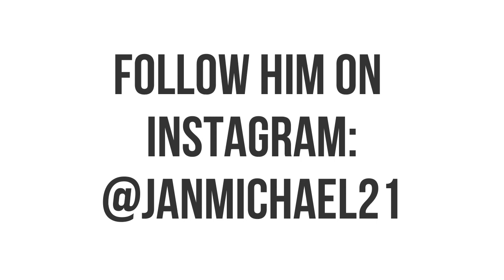🌟Jan-Michael Williams Interview 🌟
Today, I’m very excited to be releasing what we at CPLFever think could be one of our best (and most fun interviews yet) with none other than goalkeeping coach, Jan-Michael Williams.

Now, something that I just love about Jan is how friendly he is.

Jan is really easy going, a joy to be around and talk with. On top of being a super nice guy, his career has been filled with incredible moments many of which we touched on and loved hearing about.

During the interview you get to see on display, just how great a fellow Jan is. We loved covering the various points in his career including, all the caps he has had for his country of Trinidad and Tobago.

We also touched on his philosophies on the beautiful game and life in general – mainly how he tries to live the Japanese concept of “Kaizen.”

Of course, no interview would be complete with out talking about his current club, the Halifax Wanderers in the CPL. We had questions about what it was like for him coming into a brand new league, what it was like to wear the Captain’s armband for the Wanderers, and his new position with the team as Goalkeeping Coach.

Jan did a fantastic job transitioning into a coach in a year as crazy as 2020, with Covid 19, and an action-packed tournament like the Island Games.

As he says, our interview may have been the most in-depth interview he's ever done and yes, some of our questions seem to come out of left field (especially my rapid fire questions) BUT that's what we like, getting to know the players in and outside of soccer!

This interview was such a pleasure to be a part of and I want to thank Jan again for coming on and speaking with us.

Now sit back and have a watch/listen to the interview available both on YouTube and our podcast.

Interview Timestamp

00:00 Start
0:01:48 How did you fall in love with soccer?
0:04:15 Did you always play keeper or did you play other positions?
0:05:10 Who do you model your gameplay after?
0:06:33 How did your family support your dream to play soccer?
0:13:13 How do you prepare for a game or tournament?
0:15:45 What made you such a dominant keeper?
0:17:40 When you know you have a trial do you train or rest more?
0:22:50 Fifa discussion
0:23:24 Whitestar discussion.
0:24:22 How is the style of play different?
0:26:02 Where did you go after that?
0:28:44 The wanderers. Why did you choose to come and how did it feel to get the captain's armband
0:31:35 Did you know Stephen Hart before?
0:36:08 What was it like at the Island Games as it was a very unique tournament, what was it like to experience it from the coach’s side?
0:38:25 How was the transition from player to coach?
0:40:28 Why does Hans Flick from Bayern Munich stand out to you?
0:42:04 Lava bead discussion.
0:44:50 BLM
0:47:18 Do you follow a specific diet?
0:48:48 What do you measure your numbers against?
0:51:00 How do you decide on the markings?
0:53:18 Scored a goal in penalty kick or open play?
0:56:33 Advice for young goalkeepers trying to go pro?
1:00:04 Advice for young kids going pro in any position?

Jack's Rapid Fire Questions

1:01:57 Do you play FIFA?
1:02:00 Favourite drill
1:02:12 Who is the most famous person you have ever played with?
1:03:05 Favourite food?
1:03:35 Favorite fruit?
1:04:06 Favourite vegetable?
1:04:21 Do you have a pet?
1:04:41 Favourite book?
1:04:55 Favourite movie?
1:05:57 Genre of book?
1:06:21 What is your 5 a side dream team?
1:07:21 One thing you have learned in soccer that helped you outside of soccer?
1:07:35 What soccer team you support?
1:07:54 Do you have a nickname?
1:07:58 Who is one person that you would like to grab lunch with?
1:08:25 What superpower you'd like to have?
1:09:30 What is one quote you live by or really like?
1:10:21 Genre of music do you like?
1:10:43 Favourite board game?
1:11:17 Favourite pastime?
1:11:38 What are 3 words to define you?
1:12:21 Goals for the future?

I'm a really good soccer player.  Here is one of the training that I use frequently:

I do use the full course, but there is also a free workout you can get from that link.
Have a YouTube Channel?  I use this tool to grow my channel for free:

Do you have an opinion on this video? I'd love to hear from you!

Got a question?  Got a suggestions?  Want me to review your favourite game?  Just ask me in the comments!